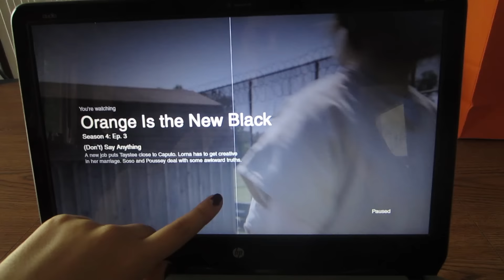GOING BACK TO MIDDLE SCHOOL | Tewsummer - June 22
Today's vlog is pretty chill since I didn't leave my house. Oops. If you like Orange is the New Black, Big Brother and throwback music, then this is the vlog for you!